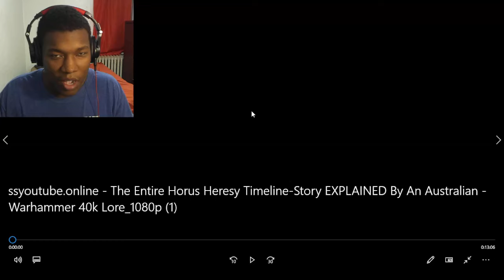The Entire Horus Heresy Timeline/Story EXPLAINED By An Australian | Warhammer 40k Lore REACTION